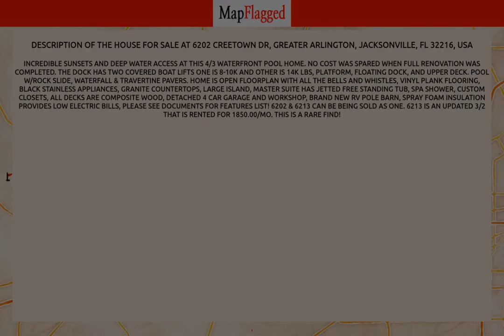FL,US | Buy house at 6202 CREETOWN DR, Jacksonville, USA | MapFlagged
📚 Video Chapters:
0:00 Property Introduction
0:10 Property Price
3:00 Property Address
3:10 Property Description
3:15 Property Key Places
3:20 Subscribe to MapFlagged!

📣 Following is the detail of house for sale at 6202  CREETOWN DR, Greater Arlington, Jacksonville, FL 32216, USA:

4 Bedroom
3 Bathroom
$999,999

Incredible sunsets and deep water access at this 4/3 Waterfront pool home.  No cost was spared when full renovation was completed. The dock has two covered boat lifts one is 8-10K and other is 14K lbs, platform, floating dock, and upper deck. Pool w/rock slide, waterfall & travertine pavers.  Home is open floorplan with all the bells and whistles, vinyl plank flooring, black stainless appliances, granite countertops, large island, Master suite has jetted free standing tub, spa shower, custom closets, all decks are composite wood, detached 4 car garage and workshop, brand new RV pole barn, spray foam insulation provides low electric bills,  Please see documents for features list! 6202 & 6213 can be being sold as one. 6213 is an updated 3/2 that is rented for 1850.00/mo. This is a rare find!

🍕 Nearest Restaurants to this Property:
Toot's Cafe
Treemendous BBQ
Ciao Italian Eatery
El Toro
Everybody's Restaurant

🚃 Nearest Train Stations to this Property:
Amtrak-Waldo
Amtrak-Jacksonville
Amtrak-Palatka

🏬 Nearest Shopping Malls to this Property:
Normandy Square
Normandy Crossing Shopping Center
Oakleaf Commons

🎥 Nearest Movie Theaters to this Property:
Sun-Ray Cinema
Epic Theatre
Club 5

☕ Nearest Cafes to this Property:
Toot's Cafe
Cuppy's Coffee Cafe
Dunkin'
First Choice Nutrition
Starbucks

✈️ Nearest Airports to this Property:
Hilliard Airpark
Cecil Field

🏢 Nearest Stores to this Property:
Jennifer's This & That
Ron's Fireworks
Fashion Cove

➕ Nearest Doctors to this Property:
Family Medical
Normandy Pediatrics